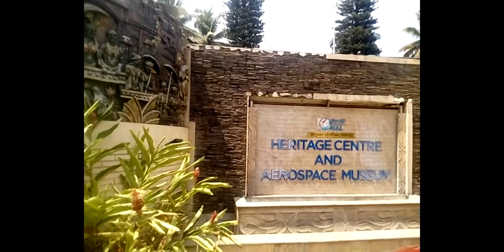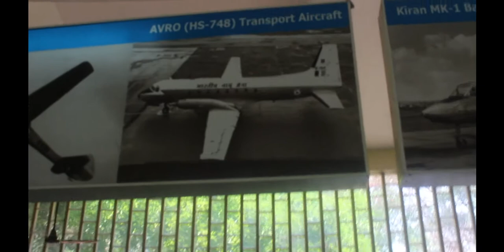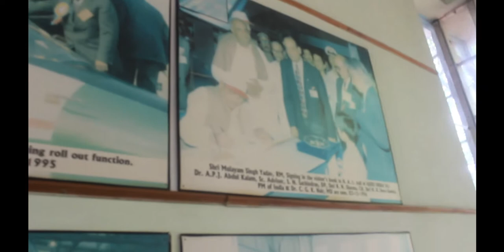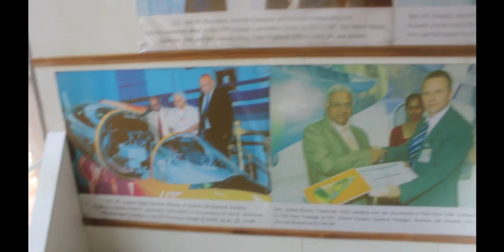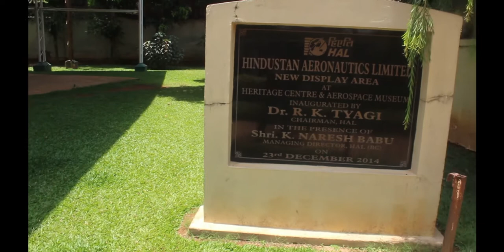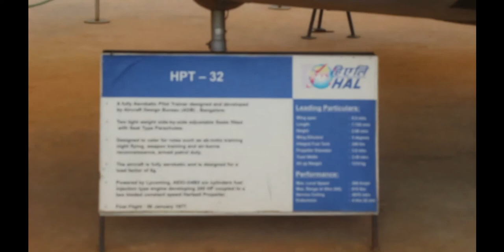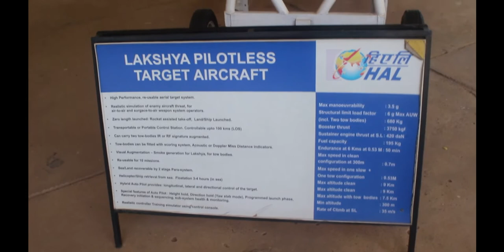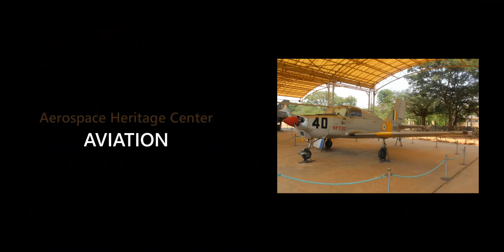Aerospace & Aircraft_Wanderlust India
Aerospace & Aircraft - Innovation shaping to the future developments and integration of technologies, exploding in the number of next generation aviation technologies being researched and developed.

Aerospace technology refers to the construction, testing, and maintenance of aircraft and space vehicles that lead to driving innovation in new aviation electronics technologies being developed.

The aviation and aerospace industries cover different airspace.

The aviation industry deals with all-things aircraft-related within the earth's atmosphere.

The aerospace industry deals with various forms of aircraft, the industry, as a whole, extends beyond operations within the earth's atmosphere and conducts aircraft operations in space.

To establish an amalgamated digital interaction between human and machine within the aviation driven by researching and developing the use of bots and machine learning algorithms and they provide a precise and exhaustive view of every aspect of the aircraft.